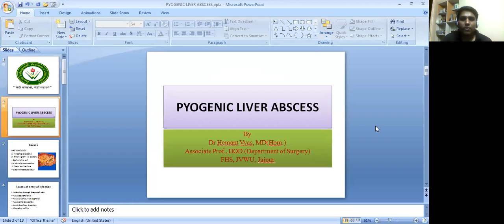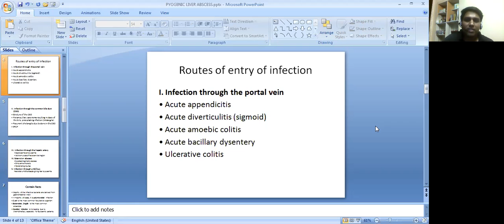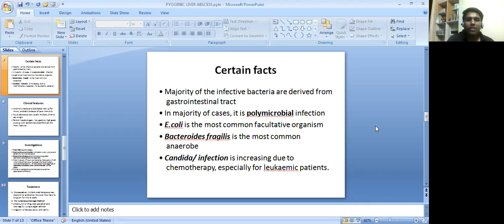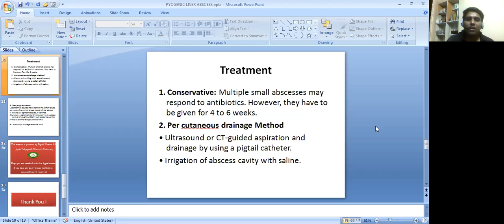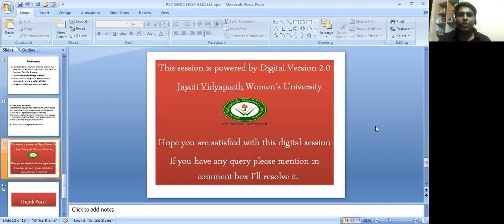PYOGENIC LIVER ABSCESS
JAYOTI VIDYAPEETH – PYOGENIC LIVER ABSCESS
JV'N DR HEMANT VYAS
FACULTY OF HOMOEOPATHIC SCIENCE
COURSE- SURGERY
BHMS THIRD YEAR
SESSION NAME- PYOGENIC LIVER ABSCESS